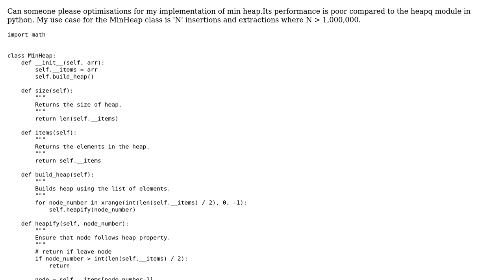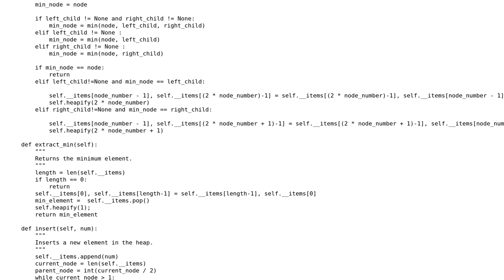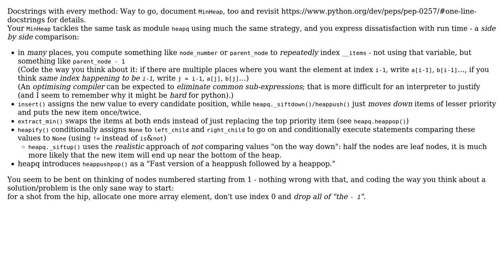Code Review: Optimisation suggestions for Min Heap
With thanks & praise to God, and with thanks to the many people who have made this project possible! | Content (except music & images) licensed under CC BY-SA | Music | Images & others | With thanks to user greybeard user Graipher user Aakash and the Stack Exchange Network Trademarks are property of their respective owners. You are responsible for your own actions.